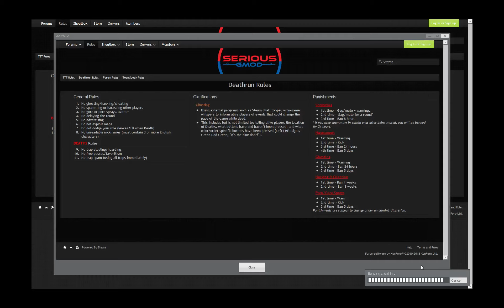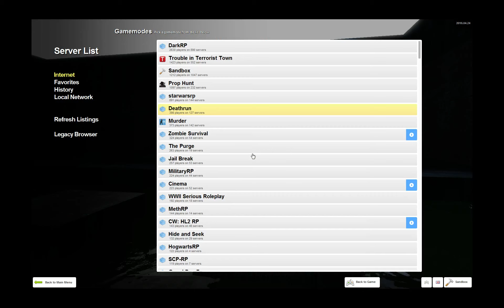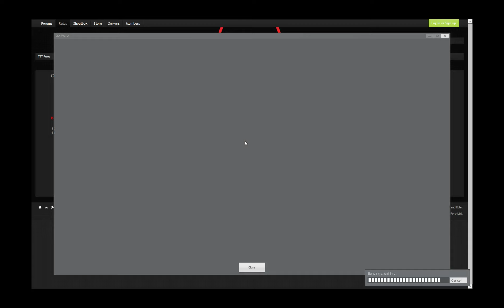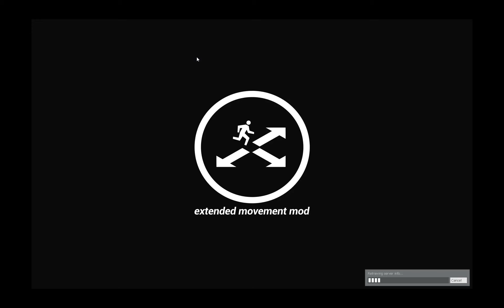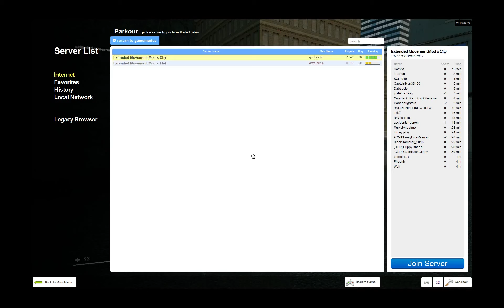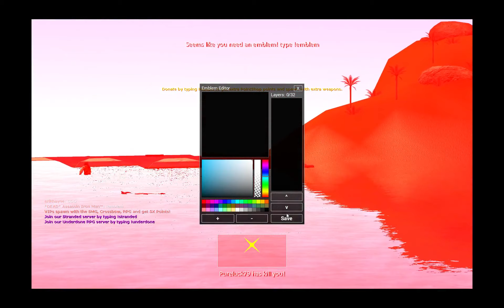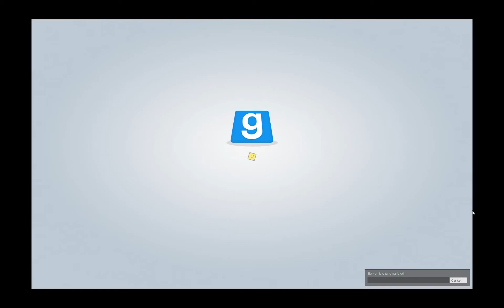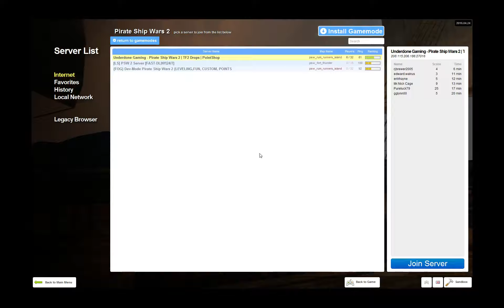Deathrun, Pirates and more! | Garry's Mod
Deathrun, Pierat and P.S. Pie and a rat make a Prat!
Also if you want to go to the servers look in the description.

Deathrun Server: [SGM] Deathrun East | FastDL | Pointshop
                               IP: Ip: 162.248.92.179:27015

Pirate Ship Wars 2 Server: Underdone Gaming - Pirate Ship Wars 2 |
                                               TF2 Drops | PointShop
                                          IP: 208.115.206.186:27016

My Backpack TF just in case you were interested ヽ(͡◕ ͜ʖ ͡◕)ﾉ

©️ COPYRIGHT / LICENSING
I will respond within 24 hours. There is never a need to strike a video down when you can get it removed within the same day and keep the channel and yourself happy.